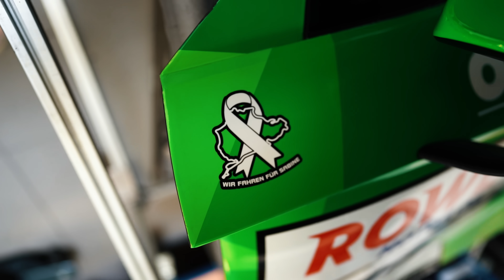Stippvisite bei PHOENIX RACING | RING POLICE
★★★ Wir haben die Jungs von Phoenix racing besucht, unser LMP3 Koffer Mrs. Push Rod ist zurück und wir schauen uns die kaputten Teile an, am 992 GT3 Cup gibt es Neuigkeiten und wie sieht es bei Phoenix Racing zum Saisonstart aus? ★★★